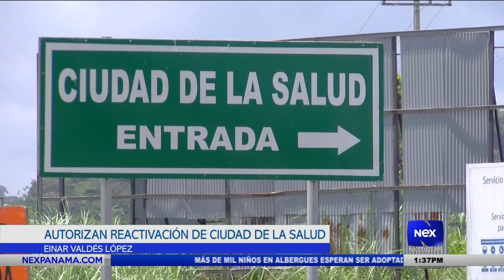Autorizan reactivación de Ciudad de la Salud